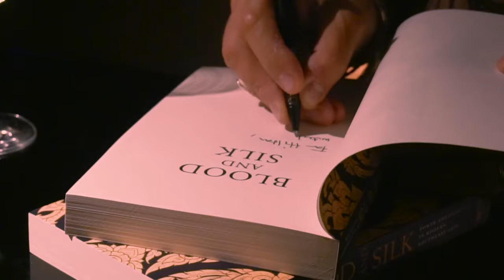JFCC Literature Night with Michael Vatikiotis